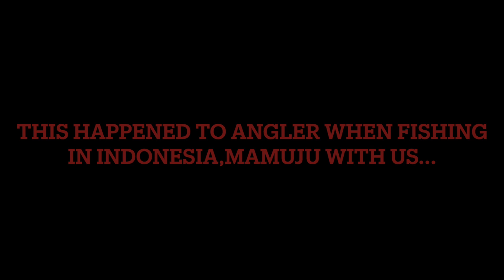Indonesia Mamuju Monster Fish Attack | Line Despool